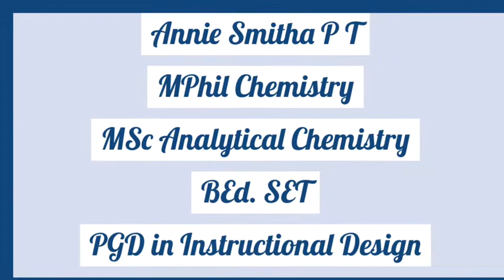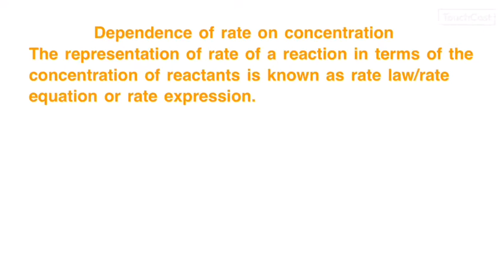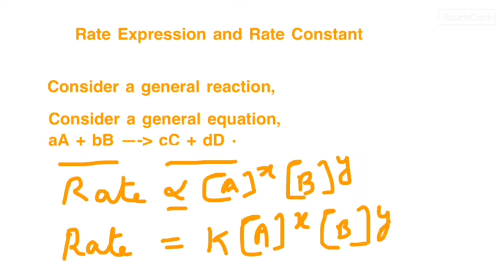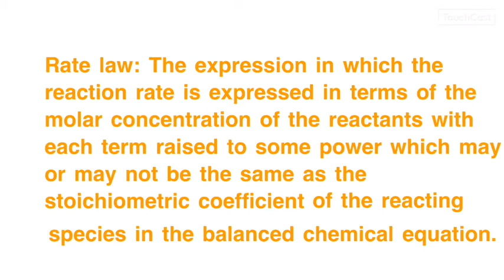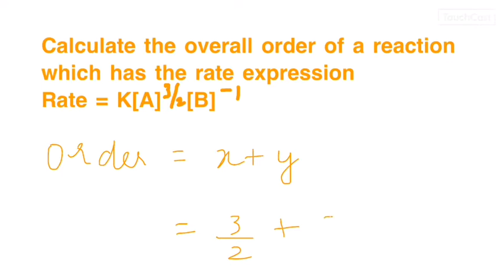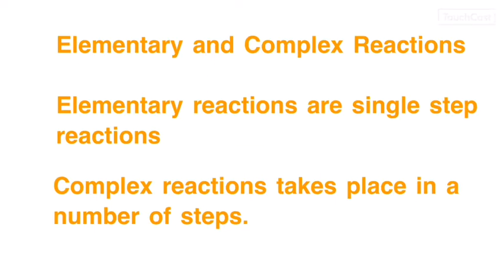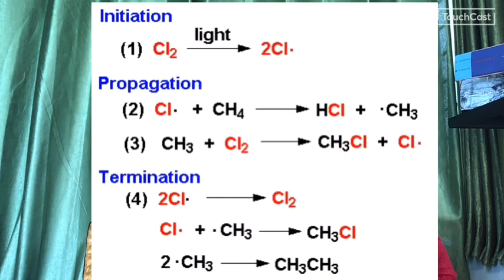PLUS TWO CHEMISTRY - Chemical Kinetics 3- Dependence of rate on concentration മലയാളം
This is the third video in the unit Chemical Kinetics. It discusses the dependence of rate on concentration in മലയാളം.